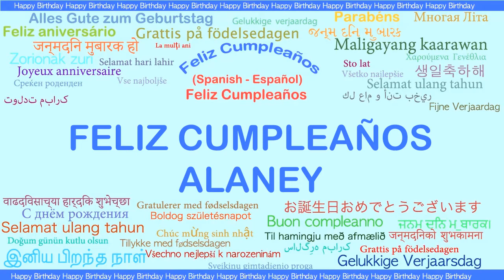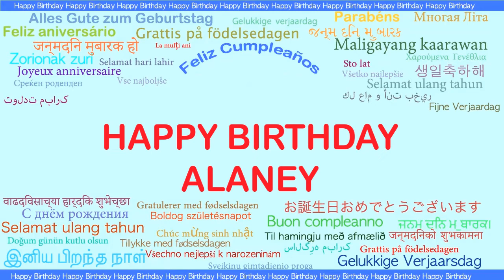Alaney Languages Idiomas - Happy Birthday